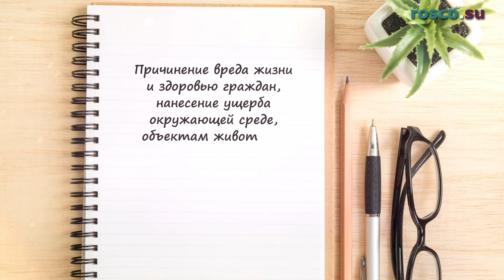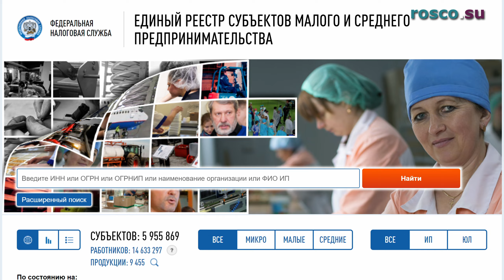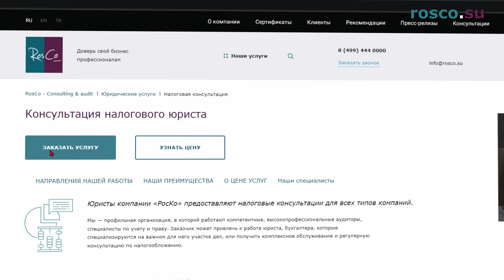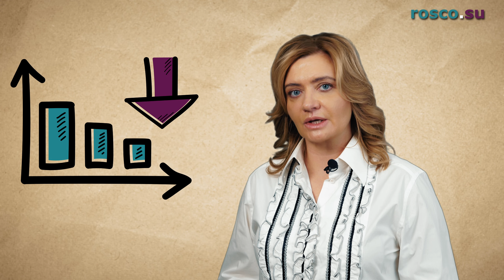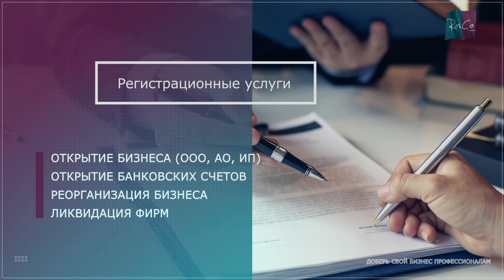Снижение штрафов для бизнеса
Законопроект о снижении штрафов был вынесен на рассмотрение Госдумой еще в декабре 21 года Введение антироссийских санкций и, как следствие, ухудшение экономической ситуации в стране, сказывается и на работе бизнеса. Какие послабления в части наложения штрафов предусмотрены Правительством? Узнаете в нашем новом видео.

Таймкоды:
00:00 Вступление
01:04 Какие меры предусмотрены для снижения нагрузки на бизнес?
05:30 К чему приведет реализация законопроекта?